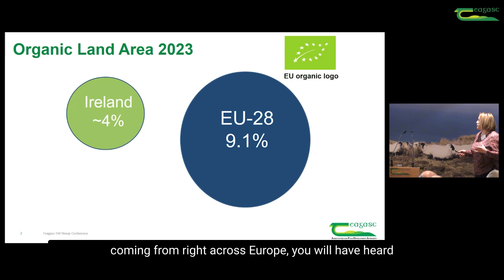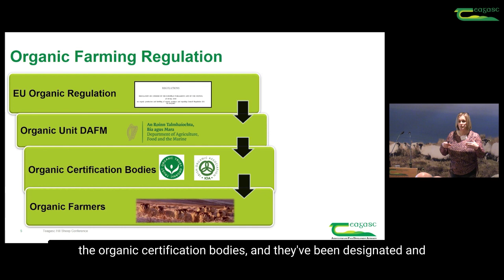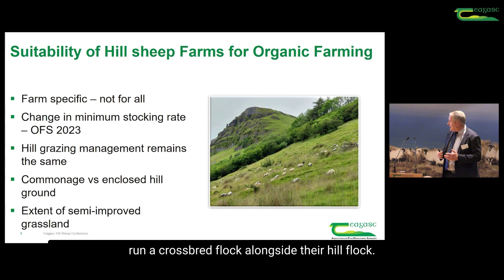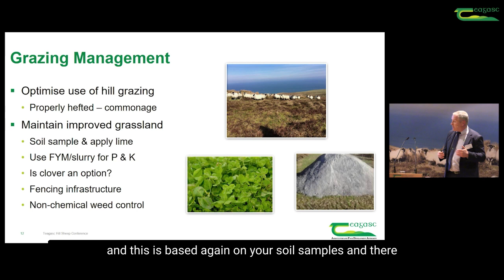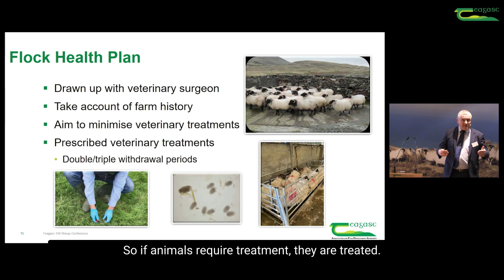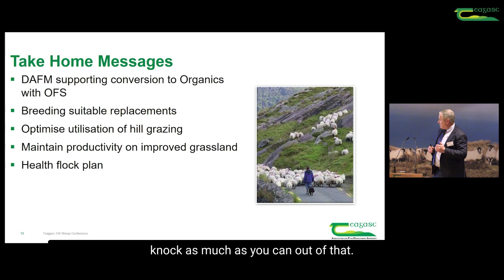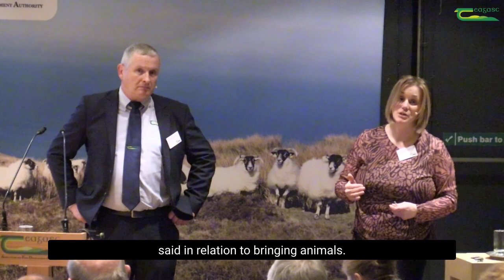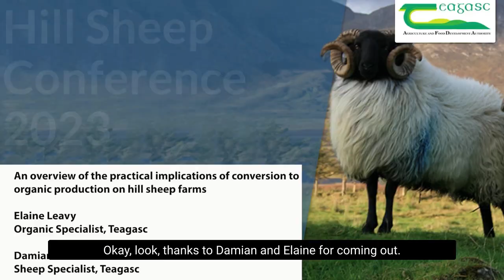An overview of the practical implications of conversion to organic production on hill sheep farms.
Presentation by Elaine Leavy, Organic Specialist, Teagasc and Damian Costello, Sheep Specialist, Teagasc